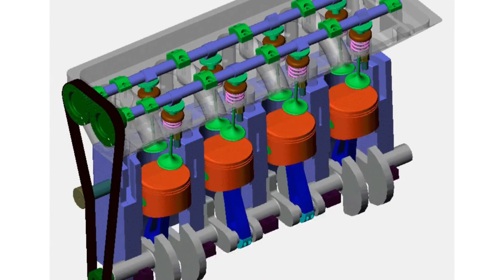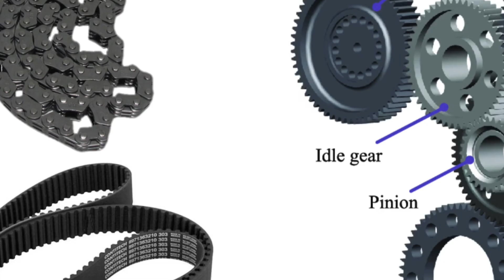نشانه‌های تسمه تایم خراب که هیچ راننده‌ای نباید نادیده بگیرد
در این ویدیوی ۸ دقیقه‌ای، به شما نشان می‌دهیم که چگونه می‌توانید نشانه‌های فرارسیدن زمان تعویض تسمه تایم خودرو را شناسایی کنید و از آسیب‌های جدی موتور جلوگیری کنید. ما هم نشانه‌های ظاهری و فنی تسمه تایم و هم عواقب ناشی از تعویض نکردن آن را بررسی می‌کنیم. این آموزش برای تمام خودروها مناسب است و نکات ساده و کاربردی را ارائه می‌دهد.

✔ صداهای غیرعادی موتور
✔ ترک‌ها و خوردگی روی تسمه
✔ روغن روی تسمه
✔ افزایش مصرف سوخت و کاهش قدرت موتور
✔ سن و کیلومتر توصیه‌شده توسط کارخانه

با مشاهده این ویدیو، شما قادر خواهید بود خودتان بررسی کنید که آیا تسمه تایم خودروی شما نیاز به تعویض دارد یا خیر و از هزینه‌های سنگین تعمیرات جلوگیری کنید.

📌 فراموش نکنید: تعویض به موقع تسمه تایم می‌تواند جان موتور شما را نجات دهد!